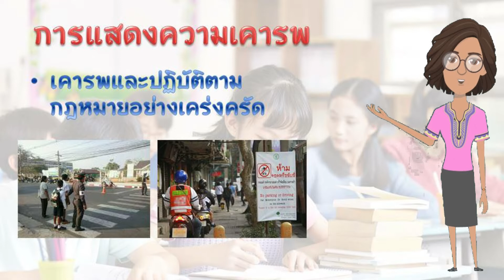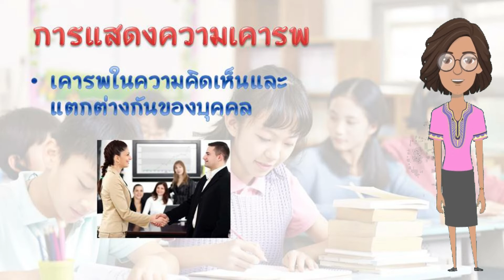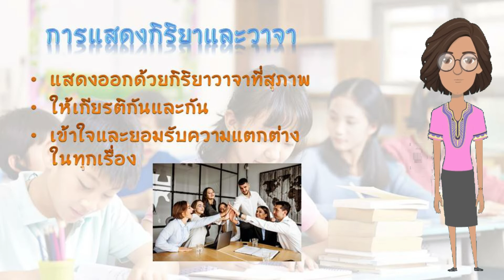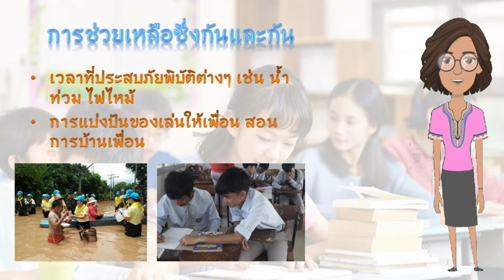หน้าที่พลเมืองป 5การอยู่รวมกัน